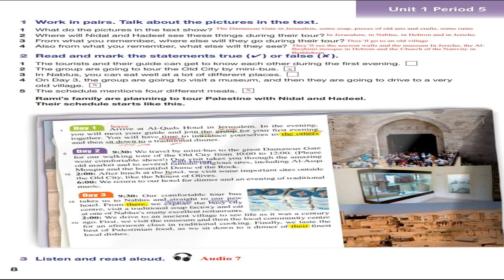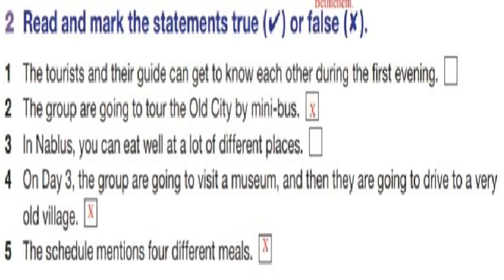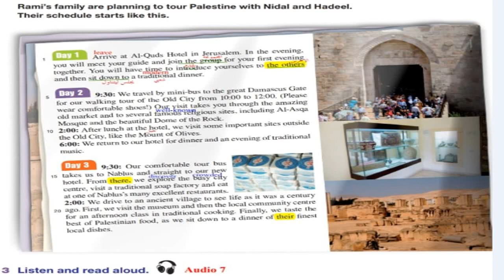unit1period5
الدرس الخامس- الوحدة الاولى للصف التاسع-درس القراءة